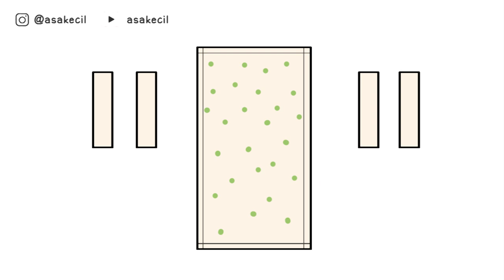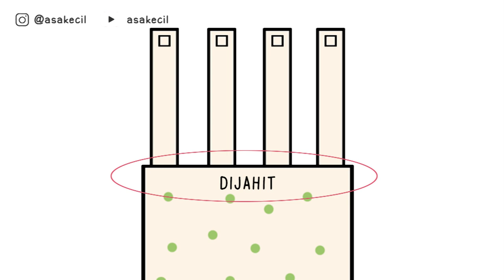BIKIN GORDEN SENDIRI MUDAH | DIY Eps. 55 | Asakecil